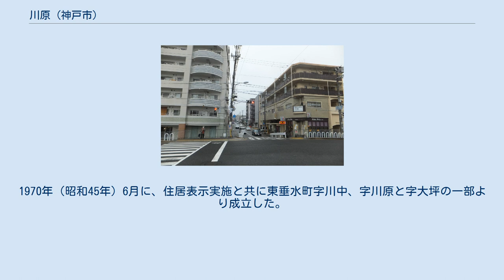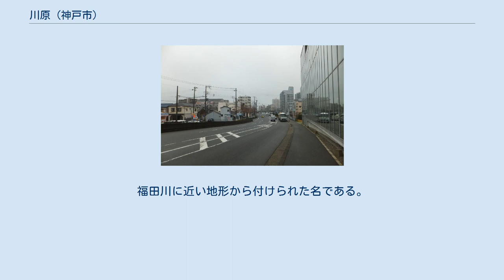川原 (神戸市)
日本 」 兵庫県 」 神戸市 」 垂水区 」 川原 川原（かわはら）は、兵庫県神戸市垂水区にある町名。
一丁目から五丁目がある。
2005年（平成17年）10月1日現在の世帯数は322、人口は男性266、女性324で合計590。
 川原地区の街並み 川原2丁目で撮影 垂水区の南部に位置する。
福田川左岸の南北に細長い住宅地域であり、JR神戸線と山陽電気鉄道本線がすぐ南を通る。
東は坂上、南は平磯、西は福田川を挟んで日向、北は福田川を挟んで御霊町に接する。
住居表示が実施されている。
 1930年（昭和5年）4月から1933年（昭和8年）1月にかけて、東垂水区第二耕地整理組合によって福田川左岸の東垂水町字川中、字川原、字大坪、字中道、字坂上、字山脇、字這上リの各地域が耕地整理された。
その総面積は6万1千坪であり、1万1千7百坪の道路が新たに整備された。
東垂水町であったころ、それらの地域は西から東へ川中通、川原通、坂上通、中道通、山手通と称された。
1970年（昭和45年）6月に、住居表示実施と共に東垂水町字川中、字川原と字大坪の一部より成立した。
現在唯一存在しない地名である川中通は、川原五丁目の地域にあたる。
 東垂水町の小字「川原」に由来する。
福田川に近い地形から付けられた名である。
 県道が地域の西部を南北に通っている。
 市立小・中学校に通う場合、校区は以下の通りとなる。